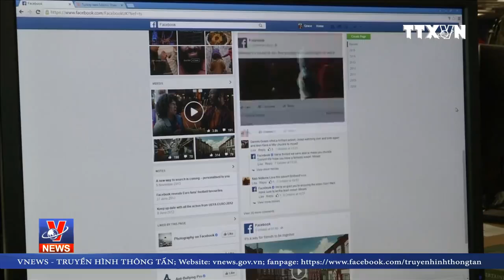Facebook quyết loại trừ tin câu view và quảng cáo rác